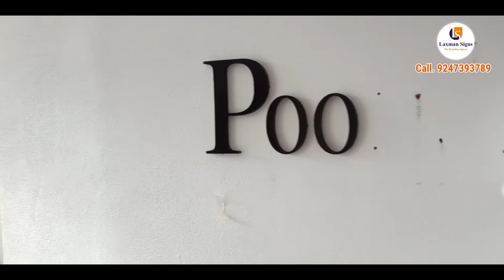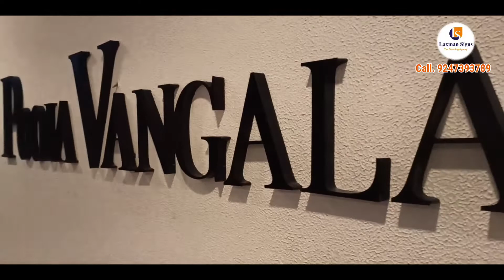SS Letters With Black Powder Coated Paint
We Manufacture All Types of Signage Boards.

• LED Signage Board.
• Liquid Acrylic Letters.
• Block Outs.
• Trim Cap Letters.
• Solid Acrylic With Glowing.
• Open Led Sign Board.
• Animation Sign Boards
• 3D LED Acrylic letters with Aluminum Casing.
• 3D LED Acrylic Letters.
• ACP Sign Board.
• Glow led sign Board.
• Display Sign Board.
• Wall Signs.
• Pylon Sign.
• Roll-up Banners.
• Informational Signage.
• Sandwich Boards.
• SS Sign Board.
• Double Face LED Sign Board.
• Retro Reflective Sign Board.
• Aluminum 2D Boards.
• Safety Sign Board.
• Flute Boards.
• Poll Boards.
• Scrolling LED Board.
• Cautionary Boards.

Duration:  04:07
BPM:  112